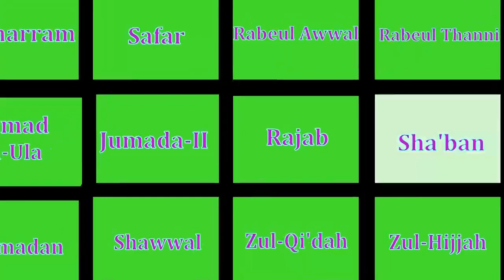Banu Nadir Evil Plan to Destroy || Muhammad Story Ep 29 || Prophet stories for kids : iqra cartoon